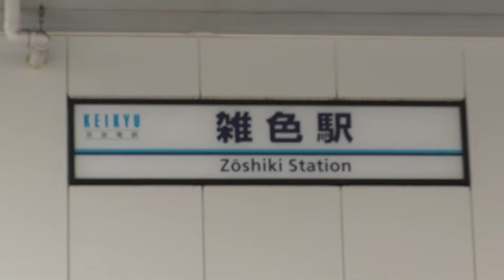#72【苔の社会科見学】道草さんのアトリエで発見した 最大級のテラリウム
苔を専門家！アトリエなどに邪魔する！
石倉が苔への探究心でいろいろなところを訪れる
「苔の社会科見学！」

今回は東京苔展でもお世話になった道草チャンネルの石河さん！

ついにアトリエの中で
石河さんの最大級テラリウムを紹介！

道草さんのアトリエの詳細は下記のURLへ

毎週、月、水、金の17時に配信をお届けします。

◆電子書籍「苔道」絶賛発売中